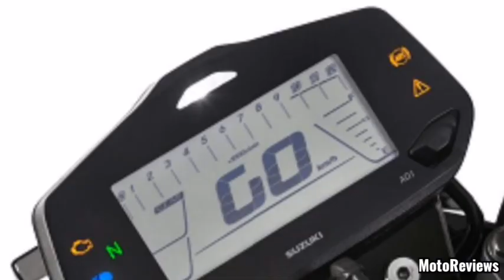SUZUKI INTRUDER 250 FINALLY LAUNCHING | 2020 Lunch Date & Price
Suzuki Is Finally Launching Its Most Awaited 250cc Cruiser Bike Intruder 250 For Indian Market For Details Watch Review